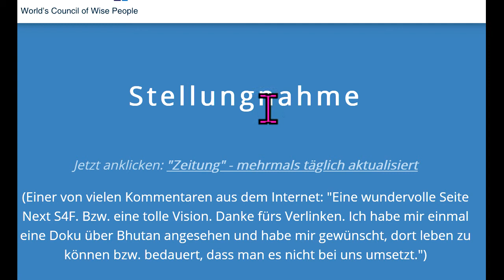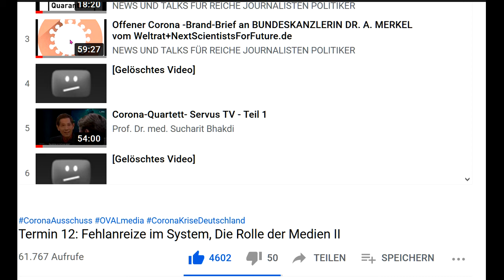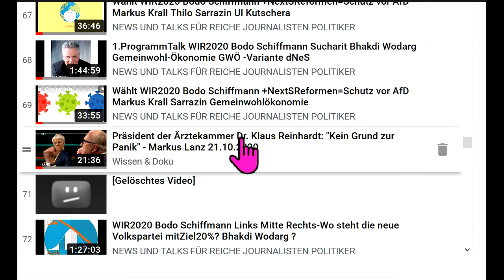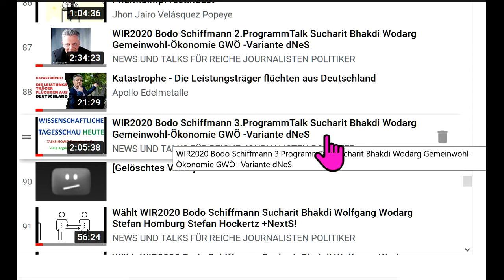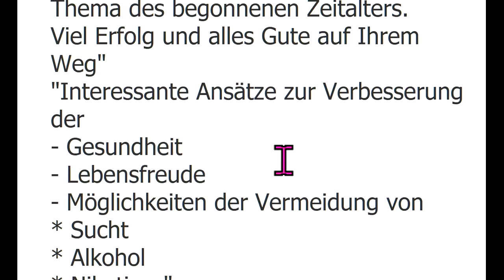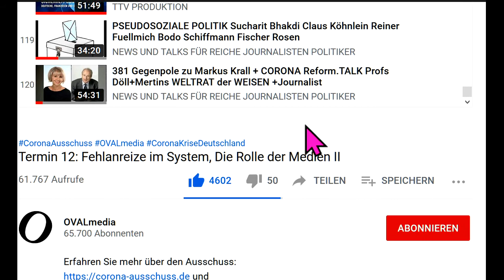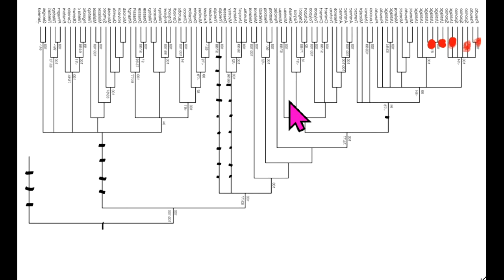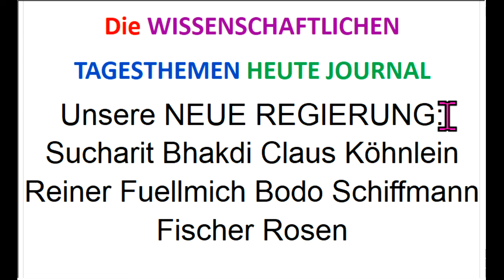Unsere NEUE REGIERUNG: Sucharit Bhakdi Claus Köhnlein Reiner Fuellmich Bodo Schiffmann Fischer Rosen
672 Details Corona Markus Krall Prof. Sucharit Bhakdi WIR2020 dieBasis Basisdemokratische Partei Deutschland Die Föderalen Reiner Fuellmich Viviane Fischer Corona-Ausschuss Dr. med. Claus Köhnlein Eva Rosen Greta Thunberg Bodo Schiffmann Reiner Füllmich Thilo Sarrazin Fridays For Future Ulrich Kutschera Christian Felber GWÖ .